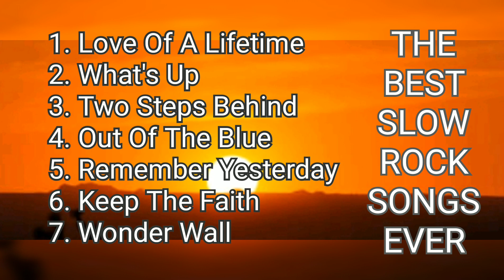Vol: 3. The Best Slow Rock Songs Ever